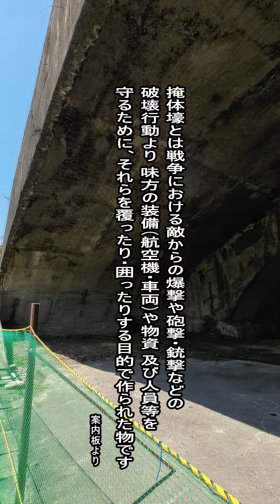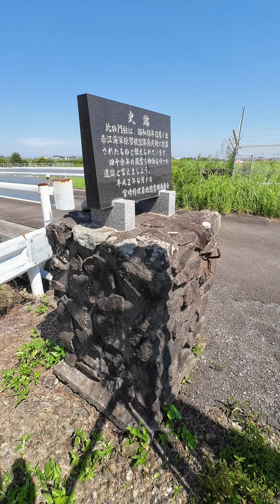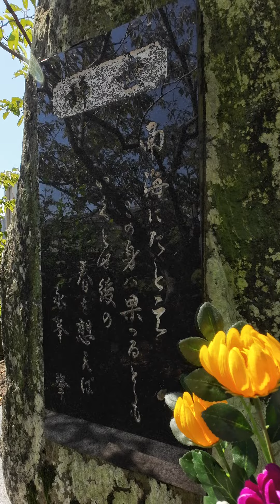７８回目の終戦の日